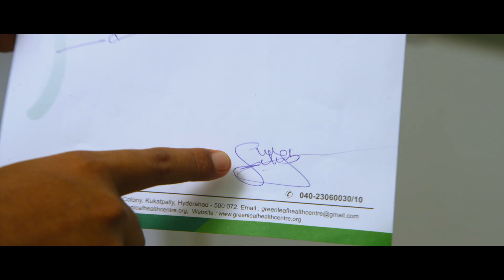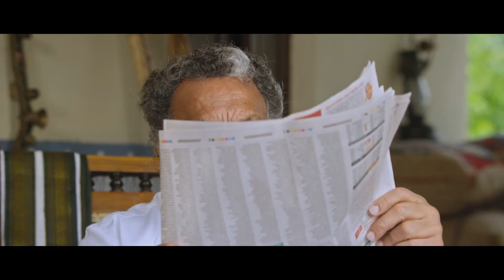Software Sudheer Movie Trailer | Sudigali Sudheer | Dhanya Balakrishna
Watch: Software Sudheer Movie Trailer